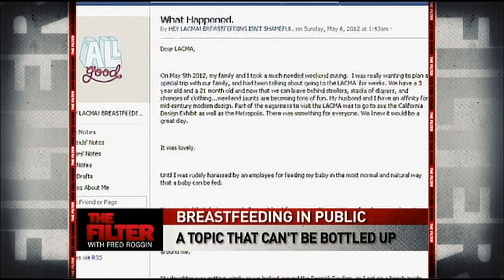Breastfeeding Frenzy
Time Magazine has sparked quite the controversy. So did Katie Hamilton, a California mom who was told to stop breastfeeding her daughter at an LA museum. She refused and eventually got an apology after stirring up a breastfeeding frenzy.